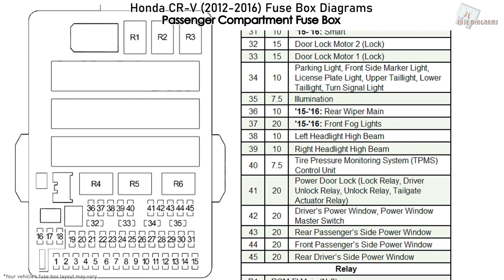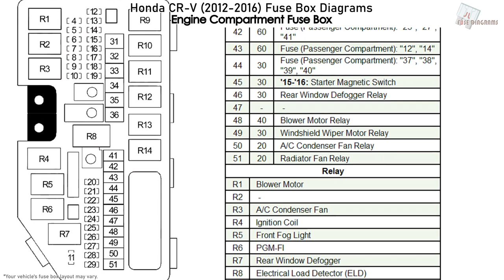Honda CR-V (2012-2016) Fuse Box Diagrams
Fuse Panel Diagram Honda CRV - LX, EX, EX-L, TOUR (2012, 2013, 2014, 2015, 2016)